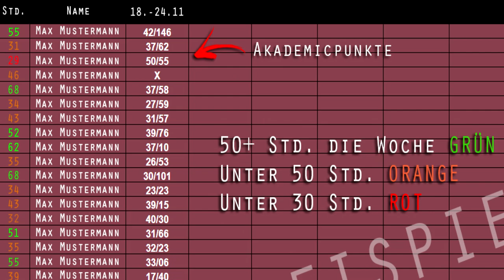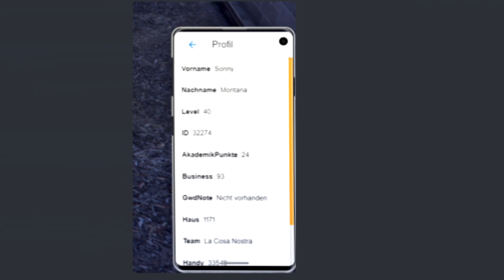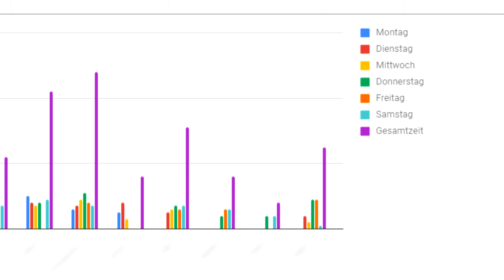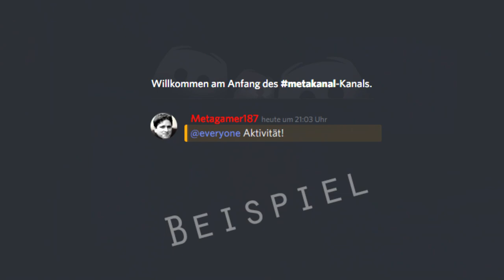AKTIVITÄTSZWANG! - DDSIRP | 01 | Realtalk | Sonny Montana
In diesem Video brechen wir Barrieren und reden über Dinge, welche totgeschwiegen oder gekonnt ignoriert werden. Betroffene, welche die ganze Zeit untergegangen und diesem Wahn verfallen sind, haben nun erstmals die Möglichkeit, sich in diesem Video wiederzufinden. Teilt dieses Video damit so etwas nicht unterstützt wird und auf anderen Projekten erst recht nicht passiert.

Die wichtigsten Stellen im Video ⬇️
2:39 - 3:29 Erklärung GVMP & Fraktionen
3:54 Wie kommt man in eine Fraktion & Aktivität
7:56 Gesundheitliche Einschränkungen
8:31 Wie wird die Aktivität kontrolliert
9:56 Leak der Aktivitätsdokumente
11:12 Weisheiten & Vergleich zu früher
12:22 Umgehen des Kontrollsystems
12:39 Lösungsansätze
14:05 - 14:29 Warum Streamer aus Fraktionen ausgegrenzt werden
14:43 Metagaming innerhalb Fraktionen
16:42 Status von Fraktionen auf GVMP
18:46 Outtakes 😂